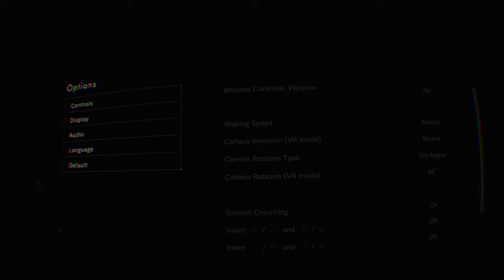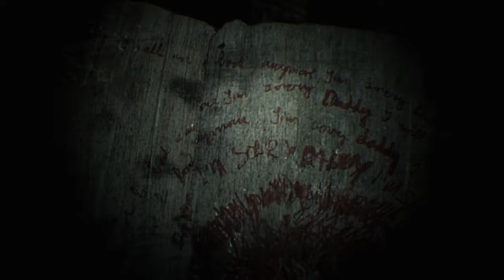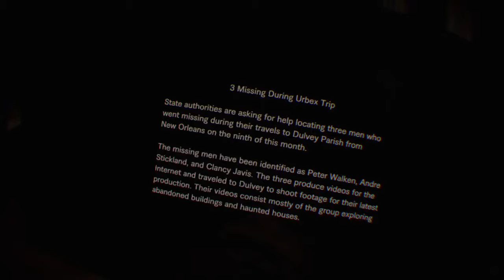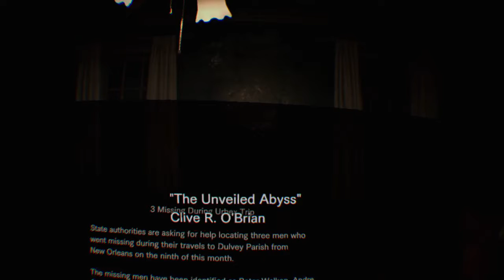Spooky VR 3